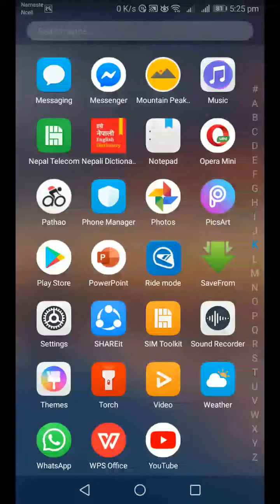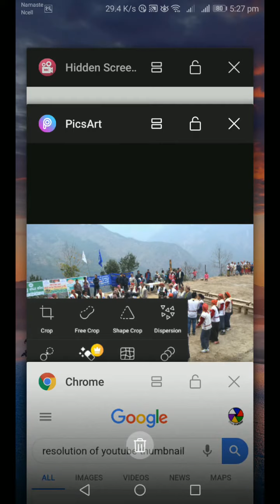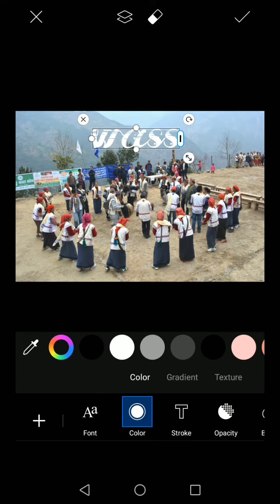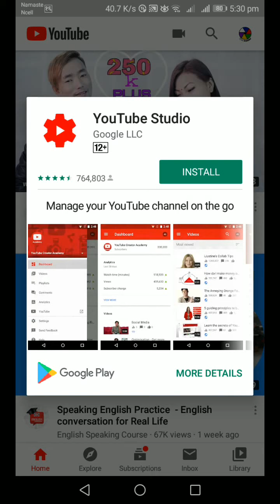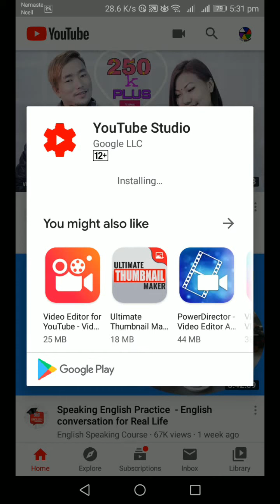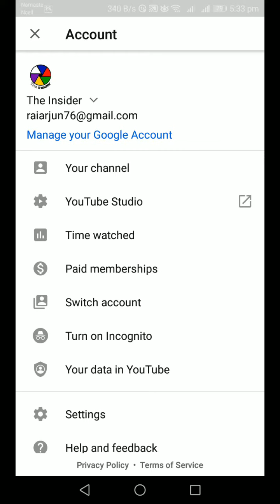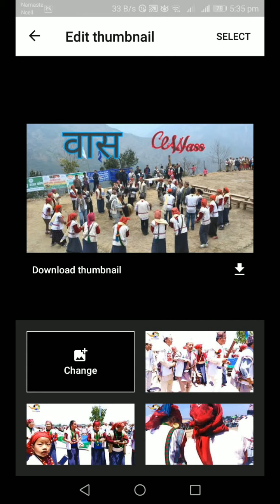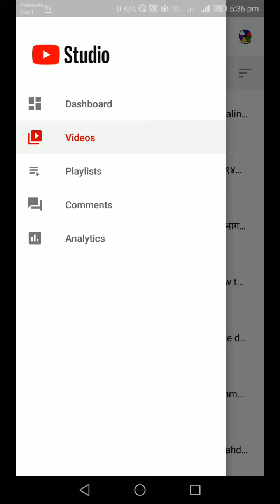युट्युबमा भिडियोको thumbnail कसरी change गर्ने ?